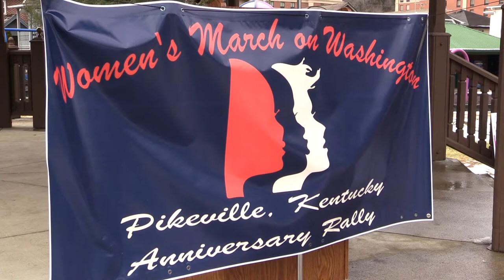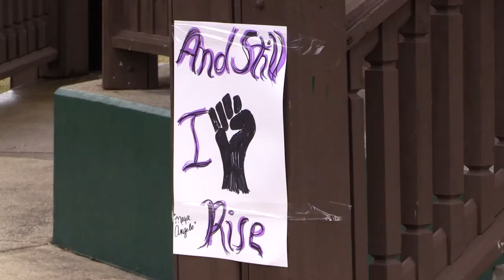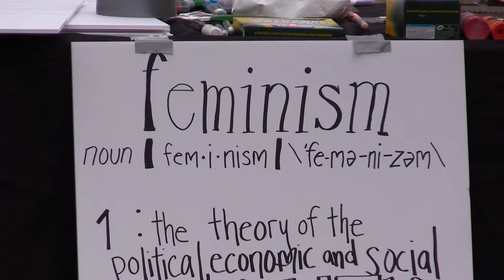Women's March commemorated in Pikeville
An event commemorating the National Women's March in 2017 was held over the weekend. EKB News Reporter Chris Anderson has the story.